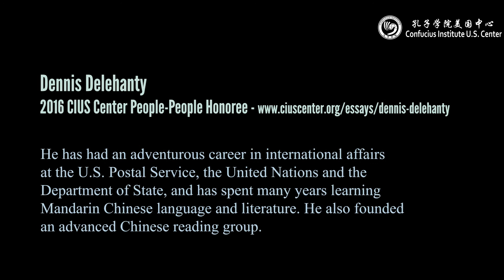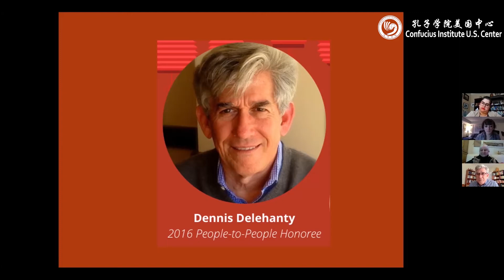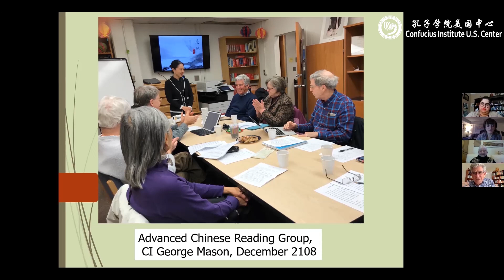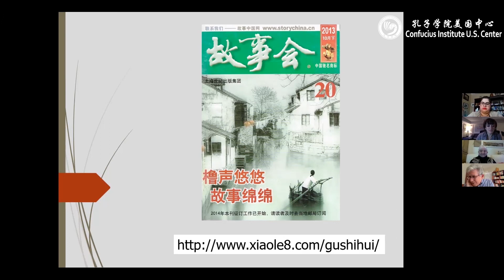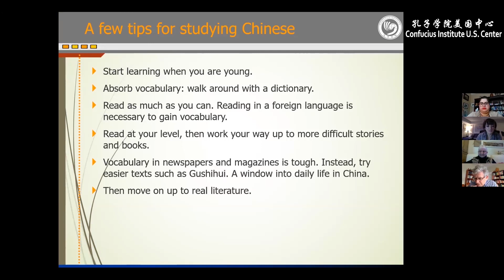Inspiration from Chinese Language Learners: with Dennis Delehanty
The “Inspiration from Chinese Language Learners” series aim to share stories, advice and reflections from Americans who have years of experience as language learners and travelers. For each presentation in the series, reflection questions and resources are provided based on the themes covered. We hope the presentations and reflection questions will motivate language learners, whether Mandarin Chinese or other languages, and support the continuation of their educational goals.

Introduction
 Dennis Delehanty is a 2016 CIUS Center People-to People honoree alumni. He has had an adventurous career in international affairs at the U.S. Postal Service, the United Nations and the Department of State, and has spent many years learning Mandarin Chinese language and literature. He also founded an advanced Chinese reading group. His presentation focuses on the importance of literature as a language learner and tips for unique challenges that come with studying Mandarin Chinese.

Reflection Questions
 Even though all aspects of language learning are important, Dennis mentions how it is important as a learner to decide which component of language learning you want to prioritize, find most important, or engaging. What component of language do you want to focus on right now? Speaking? Listening? Reading? Writing? Why do you want to focus on that component?

  Dennis shares with the group how the resources for Mandarin Chinese language learners have improved since he began studying the language. Research and make a listen of resources you want to try and use for your language learning, being mindful of your specific interests and focus. Do you like reading? Listening to music? Do you like to write letters? Who can you reach out to for help creating this list?

  Speaking someone’s native language helps build unique relationships, and Dennis’s experiences can attest to this. Are there relationships you want to build through learning? Write them down.